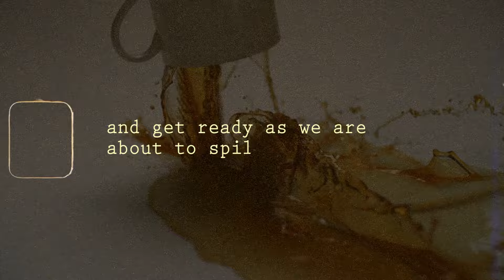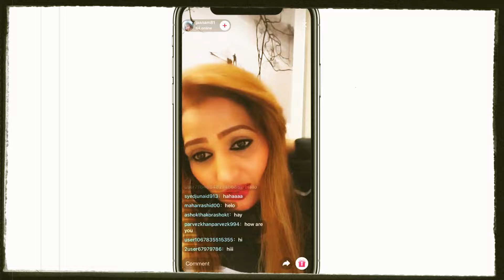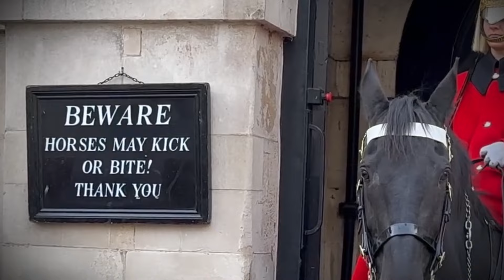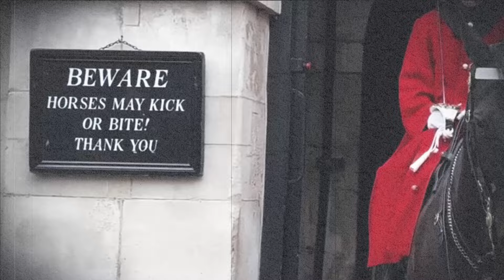40 Inappropriate Moments With Royal Guards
40 Inappropriate Moments With Royal Guards

Royal Guards are trained to handle all sorts of situations. But what about the inappropriate ones? From Tik Tokers dancing to people getting their hands on these trained soldiers, these people ignored the rules and paid the price!
While some guards took it all as a joke, others were not so friendly and had the rule breakers in handcuffs!
Grab your popcorn and get ready as we are about to spill the royal tea!
Without any further delay, let’s dive in!